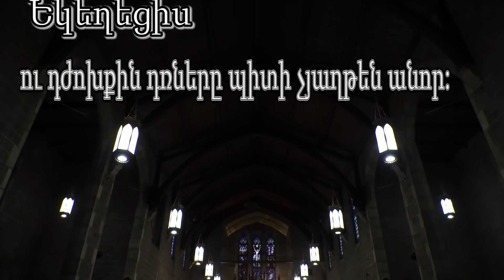ԱՅՈ' - Միանշանակ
Yes!, By All Means